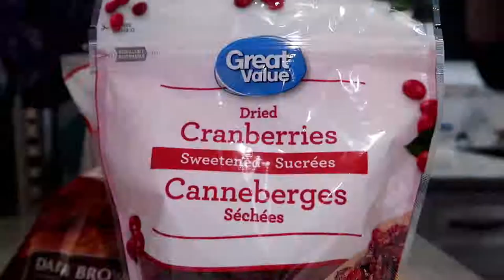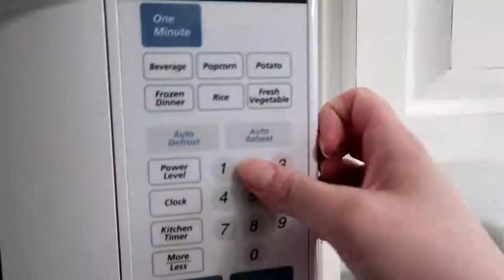Baking And Stressing | December 20, 2018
I do some adulting and then some baking.

Equipment:
Camera: Canon G7x Mark II
Tripod: Manfrotto MTPIXI-B PIXI Mini Tripod
Editing Software: Filmora